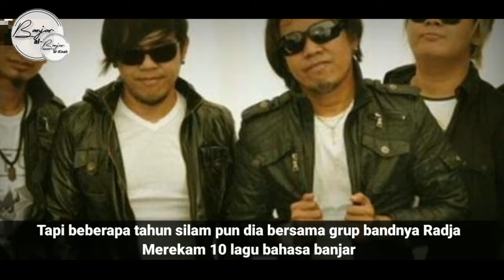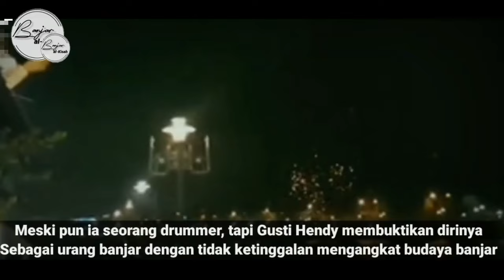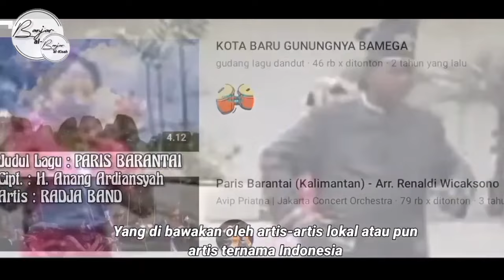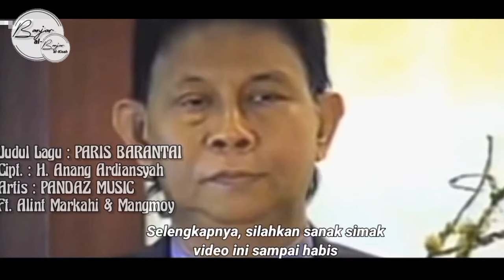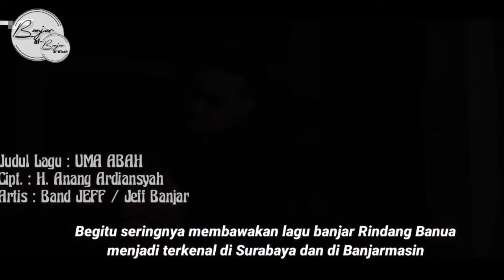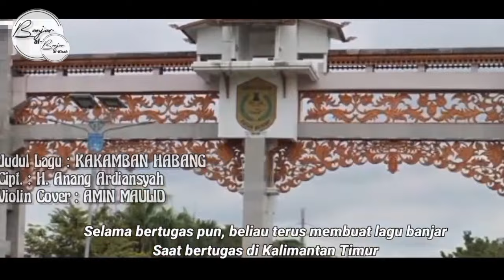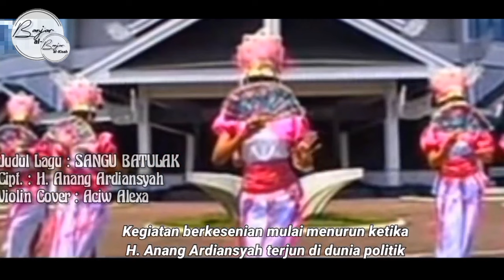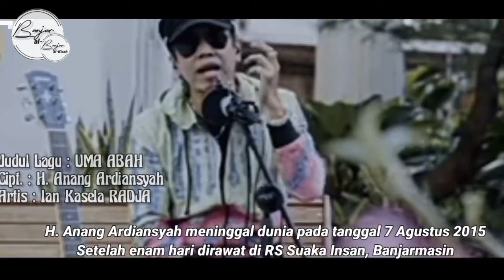KISAH DIBALIK LAGU BANJAR YANG MENDUNIA | Artis Nasional Dari Kalimantan Selatan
Video ini ialah ulasan kisah riwayat sang Maestro Lagu Daerah Banjar atau Kalimantan Selatan dan ulasan artis Ibukota atau artis Nasional yang dari Urang Banua Banjar

Lagu Banjar